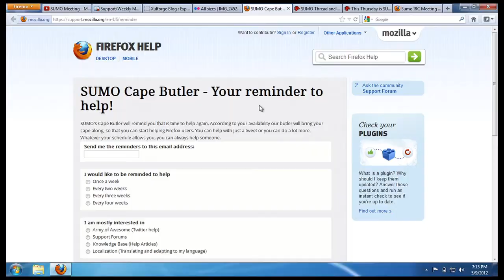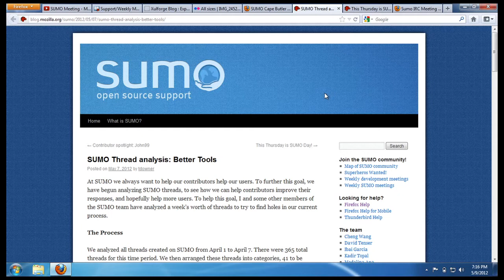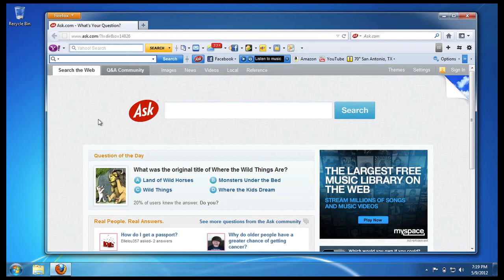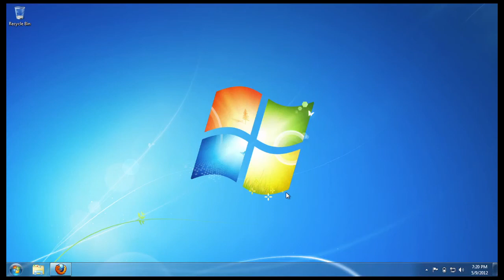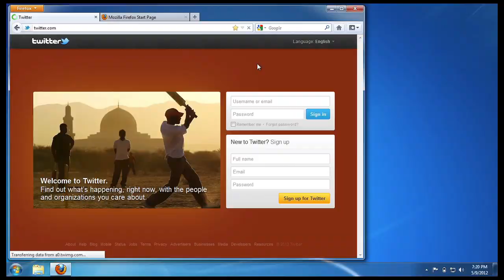What's up with SUMO - May 9th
This is the weekly wrap-up of the Mozilla support project.